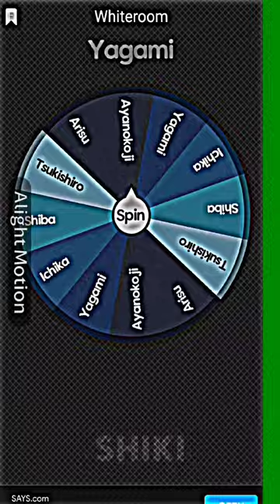1 Whiteroom Vs 2 Students Pt 3